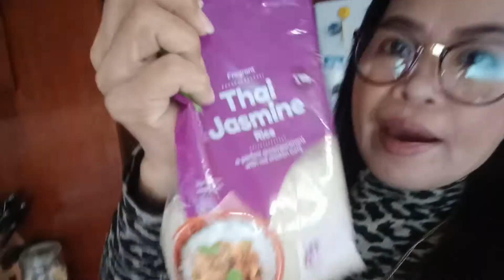BANTAY BATA, BANTAY ASO AT PUSA PARIN KAMI TODAY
Holiday in Australia